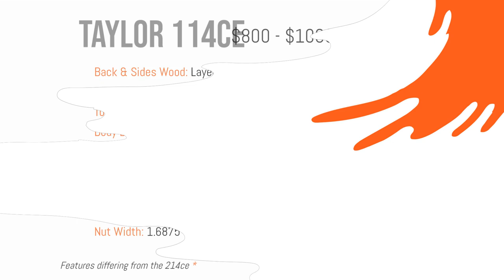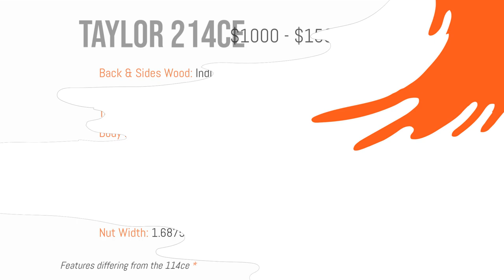Simple Taylor 114ce VS 214ce Tone and Specs Comparison (no talking)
TIMESTAMPS:
Taylor 114ce: 0:11
Taylor 214ce: 0:50

This is a simple tone comparison between the Taylor 114ce and 214ce acoustic guitars. We also highlight the specs differences, though it's fair to say these two guitars are very similar.

Do you think they sound different? Is one "better" than the other?